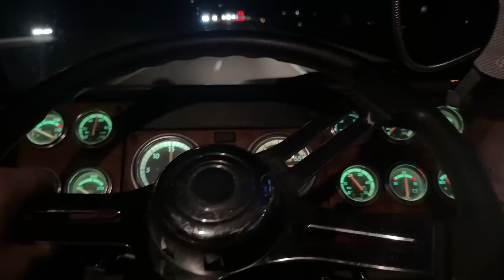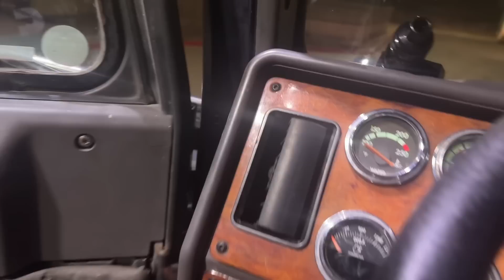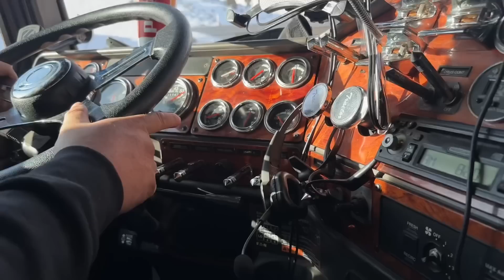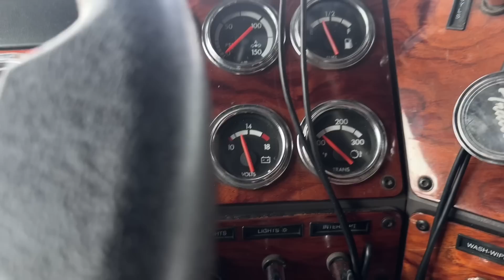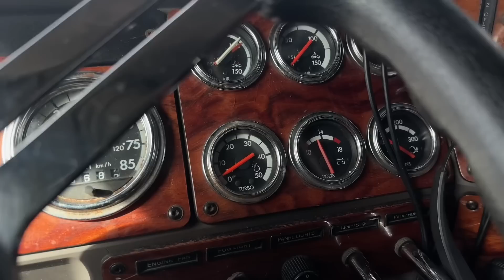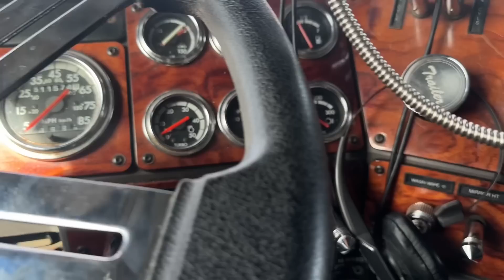We Delivered Ripsaw To Its New Owner.. No one Saw This Coming!!